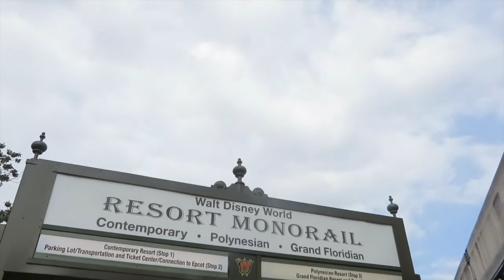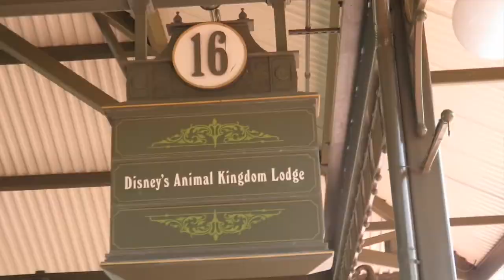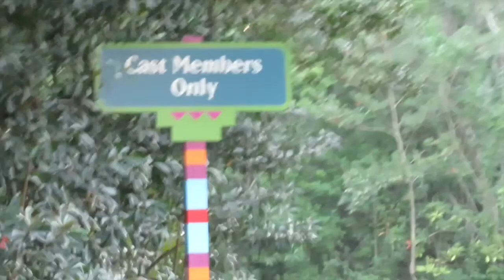WRESTLEMANIA 33 | Day 9 | Disney Resort Hopping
When I ran into Kevin Owens at the Grand Floridian and everything after that was a blur. Also it turns out that resort hopping is freaking exhausting!!